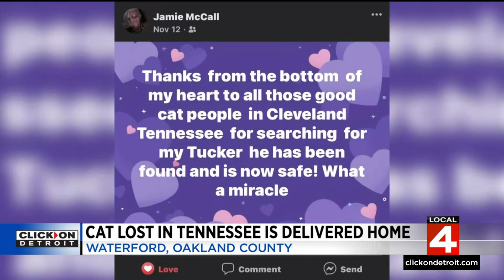Here's how a cat lost in Tennessee was delivered to a Waterford woman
It's been quite a trek for Tucker, a tuxedo cat who likes to vacation in Florida. On the way back, he went missing from a hotel in southern Tennessee, and his owner had to continue home to Waterford without him. It's been weeks. But now he's home for the holidays because a stranger was willing to drive just over 600 miles.